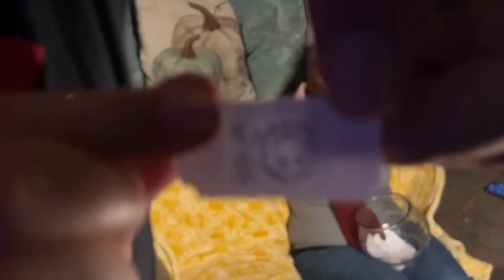TheEarthMaster is going live! Member drawing